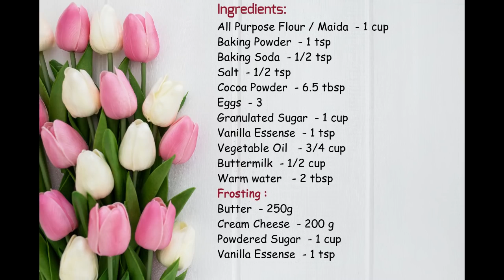ഈ വാലെന്റൈൻസ് ദിനത്തിൽ തയ്യാറാക്കാം ചോക്ലേറ്റ് കേക്ക് | Chocolate Cake Valentine's Day Special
Try this Moist and Tasty Chocolate Cake on this Valentine's Day !!